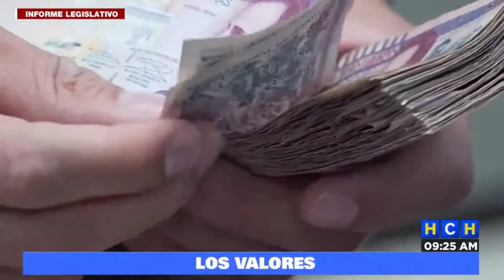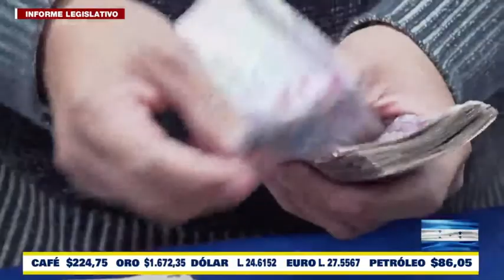Aprueban ayuda de 10 mil “pesitos” para cada familia afectada por Falla del Reparto | Resumen